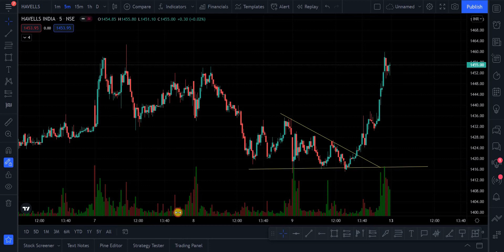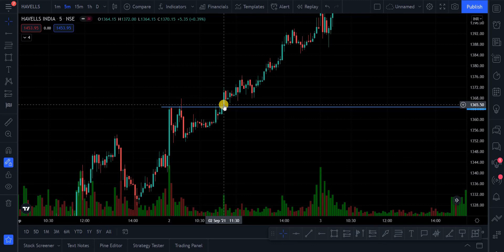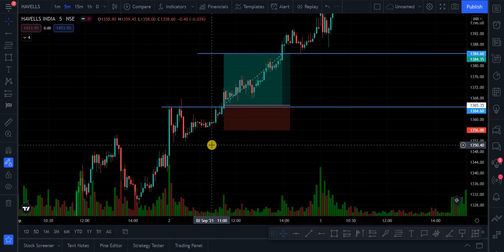എങ്ങനെ perfect target set ചെയ്യാം to increase profit | A19 Stock Market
Target/exit is one of the Important things in the stock market. Especially if you are a trader you must have a clear idea about setting a perfect target for trading.

What is a target?
A profit target is a predetermined price point at which a trader will exit a trade for a positive gain.

You don't know how to set targets?. Don't worry, I covered that part in this video.

TIMESTAMPS
0:00 Intro
01:13 Previous levels target
06:15 New high Target
07:52 Outro

Open a Trading and Demat account online
🟦 Zerodha

Let's Trade and Chill✌❤